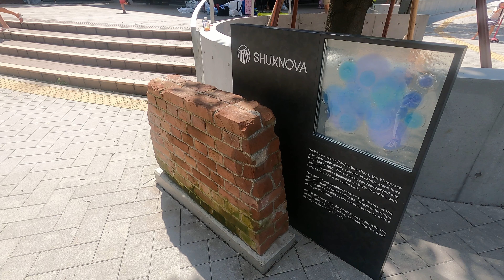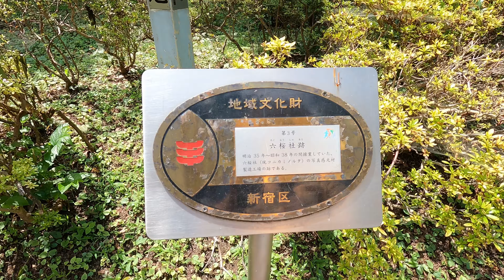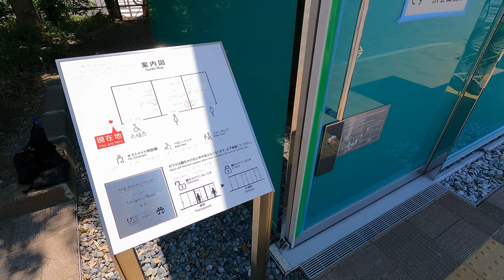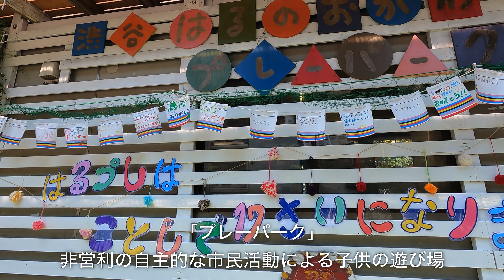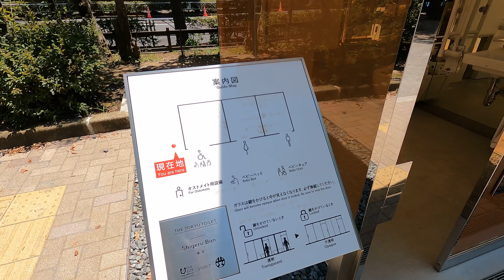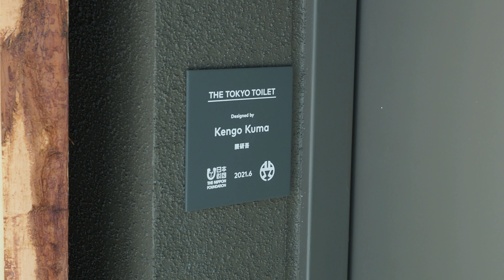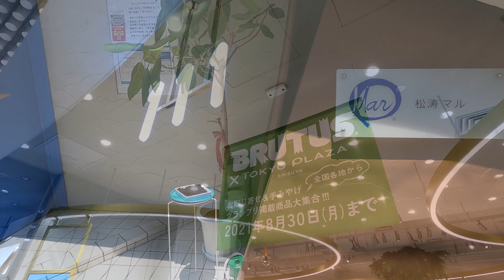THE TOKYO TOILET 渋谷区の公共トイレがすごかった/新宿駅から渋谷へ/寝起きの巨大三毛猫/都会のオアシス新宿中央公園 2021/07/17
新宿の巨大猫の寝起きの姿がかわいい。現在、朝７時の開始だけでなく、毎正時に見ることができると知り、再び新宿へ。
その後、新宿中央公園に移動。30年以上行ってない公園は、芝生広場のある魅力的な空間になっていました。昨年開店したスタバで、JIMOTO（地元）フラペチーノを飲み、一休み。そのまま渋谷方面に散歩しながら、ちょっと変わったトイレを３つ見学。最後の１つは松濤地区にある隈研吾さんのデザインで、木材の使い方が特徴的です。
昼食は東急プラザ渋谷内で。最後に、数日前にできたばかりのヒカリエデッキを歩いてみました。梅雨明けのとても暑い日でした。

■ランチ■
OSAKAきっちん。東急プラザ渋谷店

・自慢のお好みセット　1800円
１）本日のサラダ（春菊と白ネギの塩オイル）
２）焼き胡麻豆腐
３）とろけるトマトチーズ焼き
４）美味！！とんぺい焼
５）極みのお好み焼き（豚・イカ・えびMIX）

ここのツイートで、「新宿東口の猫　出演時間」のスケジュールが発表されています。
2021年7月22日現在、19日〜25日のスケジュールが出てます。
緊急事態宣言中の為、ネコは７時に起きて、夜８時には寝てしまいます。

日本財団が実施するプロジェクト。
渋谷区の17ヶ所の公衆トイレを16人のクリエターが参画して再生。

今回立ち寄ったのは、
・はるのおがわコミュニティパークトイレ（坂 茂）2020年8月5日〜
・代々木深町小公園トイレ（坂 茂）2020年8月5日〜
・鍋島松濤公園トイレ（隈 研吾）2021年6月24日〜

‹最新完成情報›
・恵比寿駅西口公衆トイレ　佐藤可士和　2021年6月15日〜
・代々木八幡公衆トイレ　伊東豊雄　2021年7月16日〜

2021年7月17日現在、11カ所完成。
2021年秋までに全17ヶ所完成するようです。